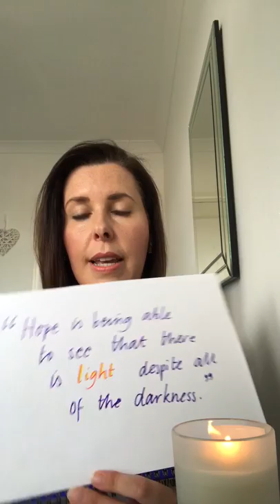Hope (3rd April 2020)